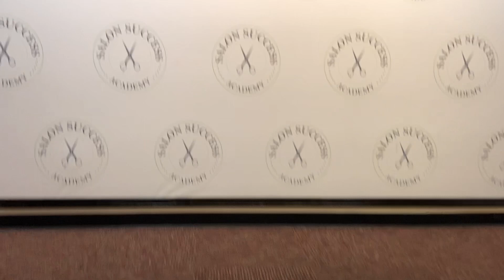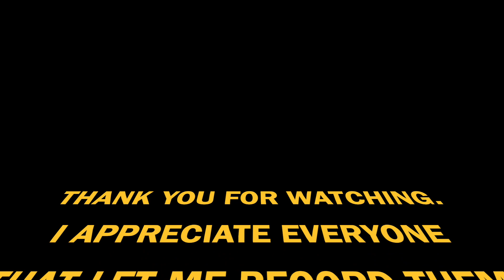BECOMING A LICENSED COSMO EPISODE ONE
This video is about LICENSED COSMO EPISODE ONE

This is the first week returning to Salon Success after quarantine.